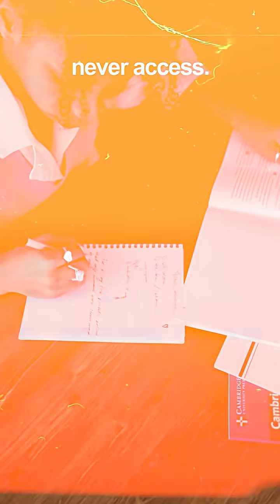Why straight-A students fail AP exams (the insider knowledge that changes everything)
Straight-A students failing AP exams because of The AP Skills Gap - classrooms teach content, but AP exams test skills. Your child can memorize every fact and still walk out defeated. After working with 700+ students, I developed a systematic approach using Student Performance Indicators that actually predict success.